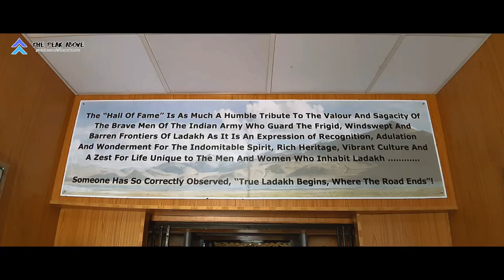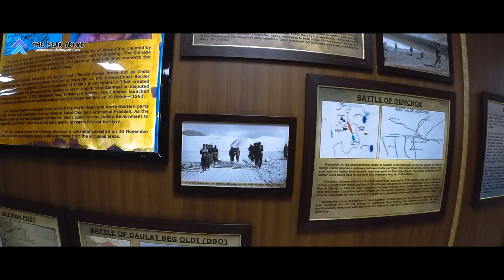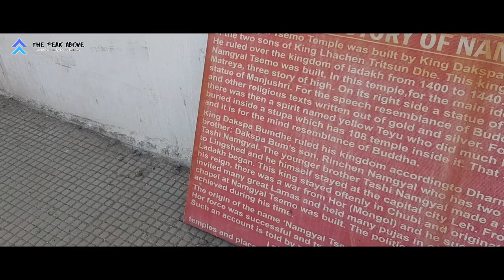Ladakh Freedom Series Ep 2 (HD) || Leh Palace || Hall of Fame || Tsemo Castle || Shanti Stupa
In our 2nd episode of our ladakh tour we visit the major attractions of Leh on the very important day of elections. Covered the Shanti Stupa, Leh Palace, Hall of Fame Musuem and Tsemo Castle on a day where most streets are empty and you have the places to yourself.
Leh, a high-desert city in the Himalayas, is the capital of the Leh region in northern India’s Jammu and Kashmir state. Originally a stop for trading caravans, Leh is now known for its Buddhist sites and nearby trekking areas. Massive 17th-century Leh Palace, modeled on the Dalai Lama’s former home (Tibet’s Potala Palace), overlooks the old town’s bazaar and mazelike lanes.